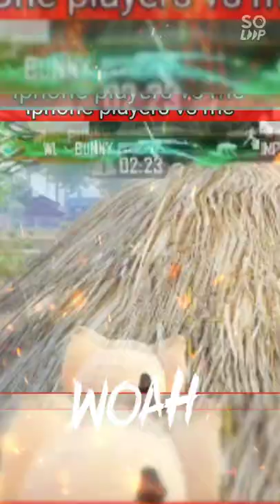1v4 Tiger 🐯 enter clutch video android player 👿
1v4 Tiger 🐯 enter clutch video  android player 👿👿👿♥️🇮🇳🤣🤩🇮🇳🤬🇮🇳

My Name is suraj I, am a gamer, I apload pubg Mobile aggressively played Rush gameplay

  My contents👇

👉 Bgmi montage👿
👉AwM gameplay
👉 Rush gameplay
👉 Clutch videos
👉 Short video
👉 Funny video 🤣🤣
👉 Crate opening✨
👉Segma rule👿

OR  Bahut khuchh🤔🤔

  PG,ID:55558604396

  My links 👇
1v4 clutch video
1v4 clutch shorts
1v4clurch songs video
1v4 gaming player
1v3 clutch pub